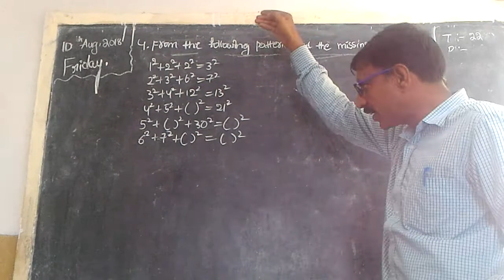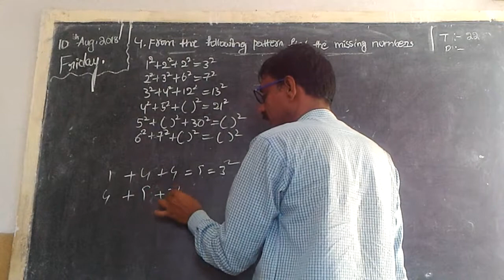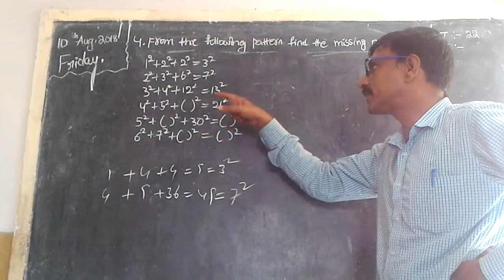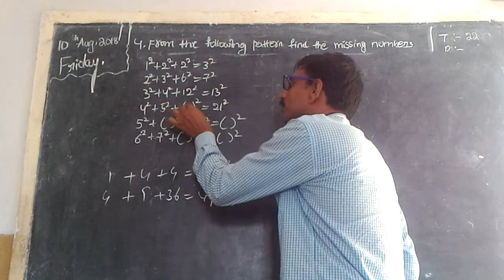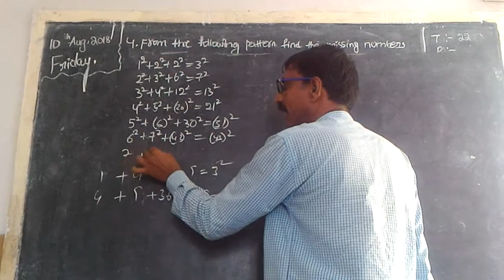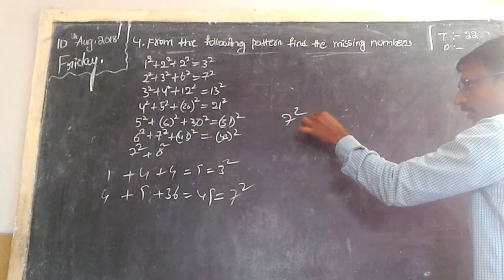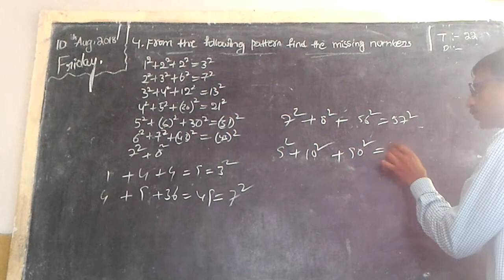Class 8 Square roots and Cube Roots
INTERESTING PATTERNS IN SQUARE